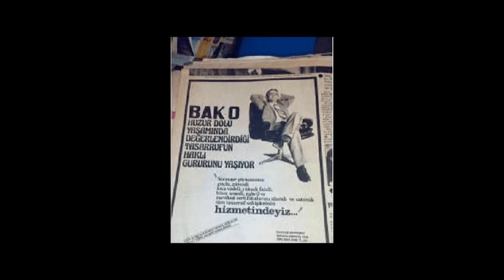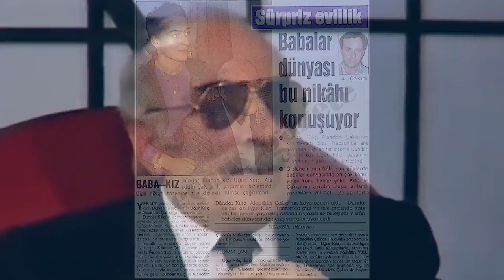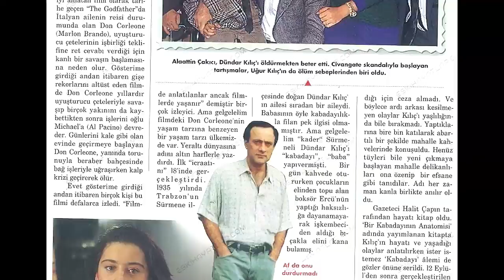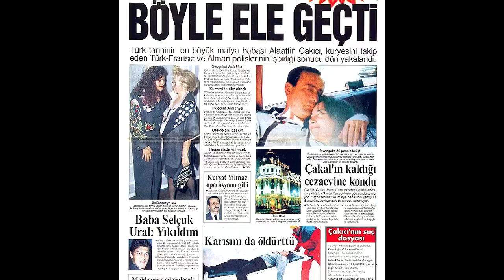Alaattin Çakıcı Tüm Hayatı ve İcraatleri Çakıcı Hakkında En Kapsamlı Belgesel